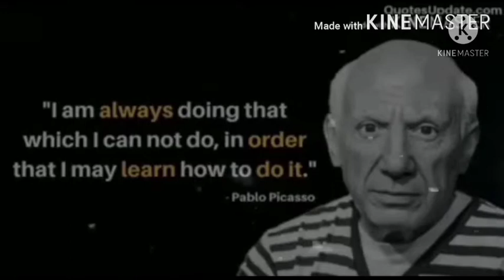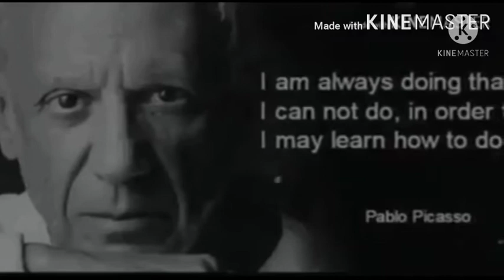Key of success🔑🗝️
Practice practice practice practice practice practice practice practice practice practice practice practice practice practice practice practice